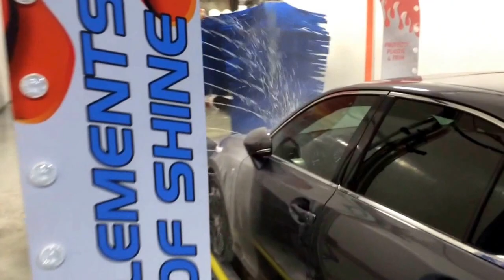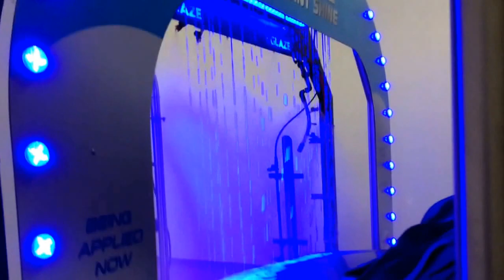Geaux Clean Express Car Wash Siegen Ln Baton Rouge LA